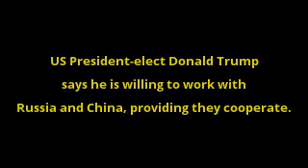Trump 'willing to work with Russia and China'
US President-elect Donald Trump says he is willing to work with Russia and China, providing they cooperate.
Mr Trump told the Wall Street Journal that newly-imposed sanctions on Russia would remain "at least for a period of time" but could then be lifted.
He also said the One China policy, in which the US does not recognise Taiwan, was up for negotiation.
Meanwhile, a US Senate committee announced it would investigate claims Russia meddled in the election.
In his interview, Mr Trump said sanctions on Russia could be lifted if Moscow helped Washington in the war against Islamic extremism and in other matters.
"If you get along and if Russia is really helping us, why would anybody have sanctions if somebody's doing some really great things?"
He said he hoped a meeting with President Vladimir Putin would be arranged.
With regards to Beijing, Mr Trump said China had to allow US companies to compete by floating its currency.
But he said he would not label China a currency manipulator the instant he took office.
He had already questioned the One China policy last month, provoking angry responses in Chinese state media.
'Full understanding'
On Friday, the two most senior members of the Senate Intelligence Committee - made up of both Republicans and Democrats - announced it would launch an inquiry into Russian actions during the election.
The group routinely oversees intelligence on Russia, it said, but recent events raised "profound concerns" - leading to the formal probe.
It comes a week after the release of a report, which said that Russian President Vladimir Putin had likely attempted to influence the election.
Members of both the current US administration and President-elect Donald Trump's team will be interviewed as part of the investigation.
The committee vowed to follow the evidence "wherever it leads", as it examines Russia's cyber activity and intelligence practices.
In the statement, it said: "We believe that it is critical to have a full understanding of the scope of Russian intelligence activities impacting the United States."
The committee will examine whether there were any contacts between Russia and people associated with the US political campaigns.
It said subpoenas would be issued "if necessary to compel testimony".